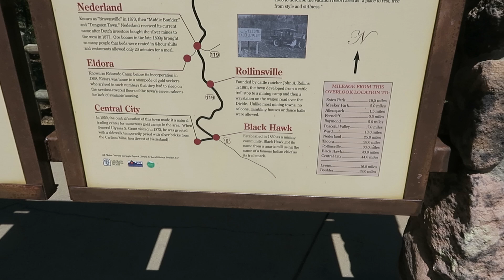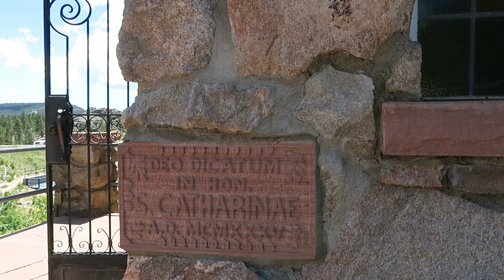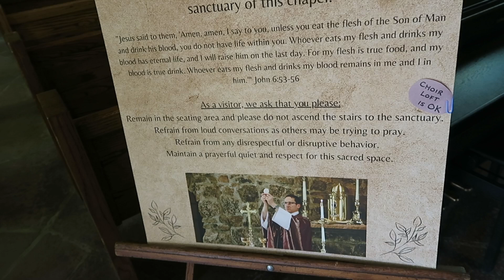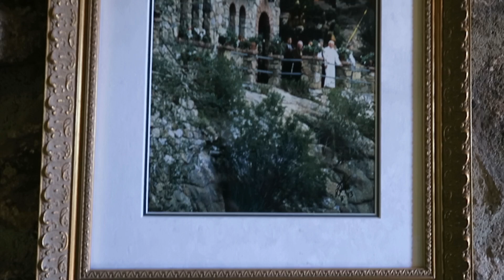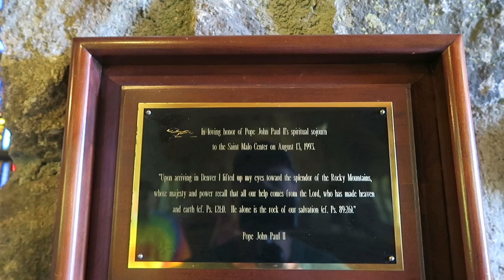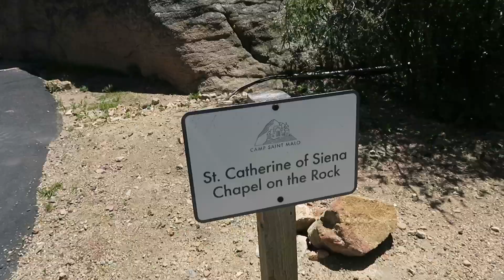ST. CATHERINE'S OF SIENA, CHAPEL ON THE ROCK, AT CAMP SAINT MALO - ALLENSPARK, COLORADO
Back in early July, 2024 - Keeli and I (Bruce, thelastnail) took a drive up to Allenspark, Colorado to visit St. Catherine's of Siena, Chapel On The Rock.

The backstory, Keeli and I are engaged to be married during September, 2025.  Keeli chose this beautiful Chapel just outside of Allenspark, Colorado and also just outside of Rocky Mountain National Park at the foot of Mt. Meeker - which is part of the Twin Peaks Massif (Long's Peak and Mt. Meeker).

We hope you enjoy the video and during the video Keeli and Bruce will give you a more informative store.

Apologies from me for referring to "the whole thing" as St. Malo or St. Malo's, when the correct term is St. Catherine's of Siena or St. Catherine of Siena, Chapel on the Rock At Camp Saint Malo.

I'm Bruce, from So-California, relocated 10+ years ago to Northern Colorado and now reside in Boulder.

"The Last Nail Presents", is about all things Boulder, Boulder County, Northern Colorado - places to go, things to do, events, history, interesting people and their interests and so forth.

As part of my Journey Through A Lifetime, as a Colorado 'outsider', I plan on telling tales about the "Gold, Diamonds & Rust", of Boulder, Boulder County and Northern Colorado.

I define "Northern Colorado" as the following counties: Boulder, Adams, Apapahoe, Broomfield, Clear Creek, Denver, Gilpin, Jefferson, Larimer, Weld and RMNP.

Come along for the ride with me.